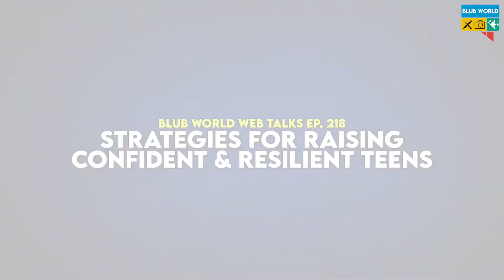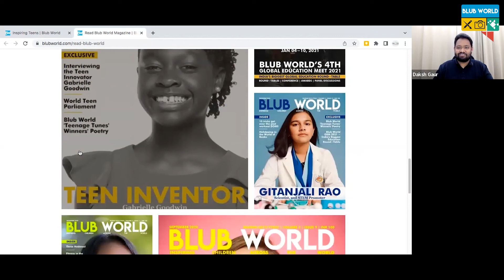Strategies For Raising Confident & Resilient Teens | Web Talks Ep. 218 | Blub World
In the last of the 217 episodes we have talked to and interacted with more than 3000 school leaders on this very platform where they have shared their ideas, opinions, innovations and what on new are they doing in the education space.

In this episode of Web Talks, we discuss strategies for raising confident and resilient teens. Adolescence can be a challenging time, but with the right support and guidance, young people can build the skills and mindset needed to thrive. Join us as we explore topics such as communication, self-esteem, motivation, and personal development. Our expert guests share their insights and practical advice for parents, educators, and anyone who works with young people. Tune in for this informative and inspiring discussion on youth mental health and wellbeing.

Do you also want to participate? And be a part of Blub World Web Talks?

TIMESTAMPS :-

00:00 :- Intro | Mr. Daksh Gaur, Founder, BlubWorld & World Teen Parliament, Udaipur, Rajasthan
02:45 :- WebTalk Begins | BlubWorld
03:10 :- Archana Nirola, Vice Principal, DCM Group of Schools, Firozpur, Punjab
07:52 :- Bhupendra Singh Rajawat, Principal, My Own School, Jaipur, Rajasthan
12:13 :- Mohita Jain, Principal, Sr Dayanand Sen Sec Public School, Ambala, Haryana
16:27 :- Pallavi Sukhtankar, Vice Principal, Prestige Public School, Indore, Madhya Pradesh
20:22 :- Rajneesh Madan, Principal, Desh Bhagat Global School, Gobindgarh, Punjab
23:59 :- Rekha Nimkar, Principal, Maharishi Centre For Educational Excellence, Bhopal, Madhya  Pradesh
28:18 :- Dr. Rupa Rani Tyagi, Principal, Eklavya Public School, Muradnagar, Uttar Pradesh
32:46 :- Mrs. Soma Singh, Head Of School, DPSG International, Ghaziabad, Uttar Pradesh
37:14 :- Mrs. Sreelatha Manian, Principal, Raja Desing Public School, Villupuram, Tamil Nadu
41:35 :- Mrs. Yashika Bhardwaj, Director, Bharat Ram Global School, Noida, Uttar Pradesh
47:57 :- BlubWorld's Introduction | BlubWorld
49:03 :- Outro | BlubWorld